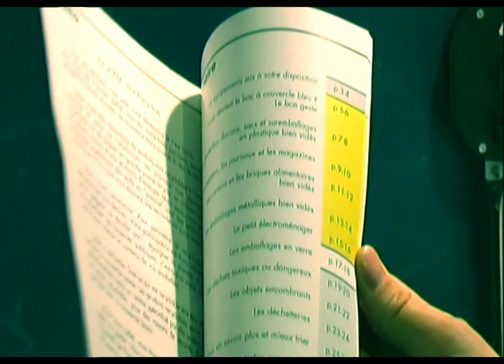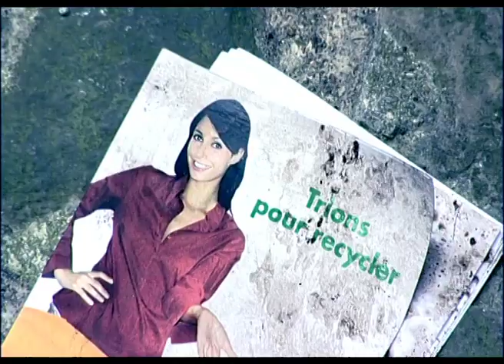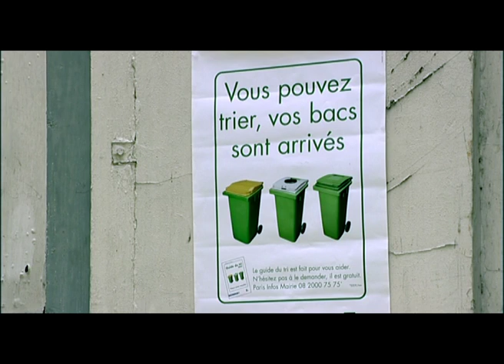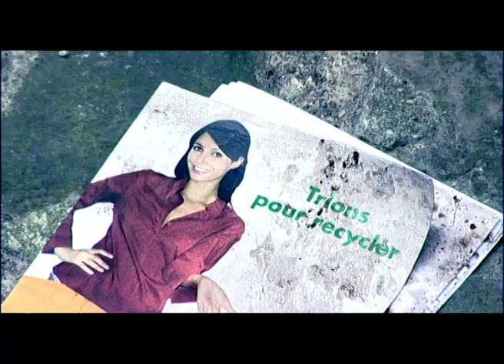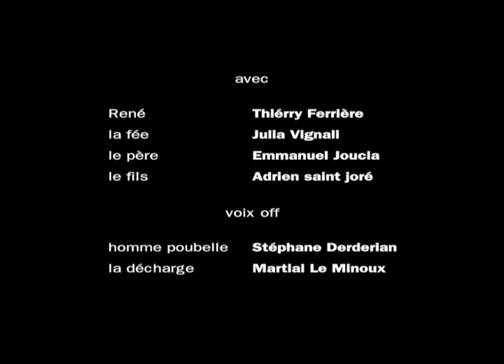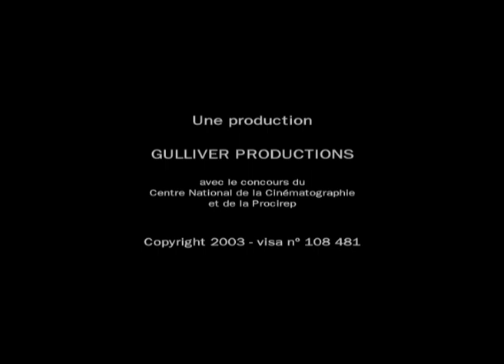BELLE ORDURE de Gregory MORIN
Un homme , peu soucieux du tri des déchets, jette sa poubelle au beau milieu de la cour de son immeuble . Il va cruellement le regretter...

Avec Thierry Ferriere, Julia Vignali, Emmanuel Joucla et Jacky Jakubowicz